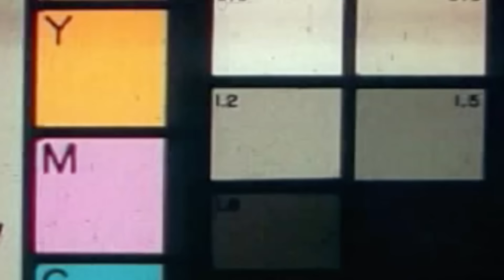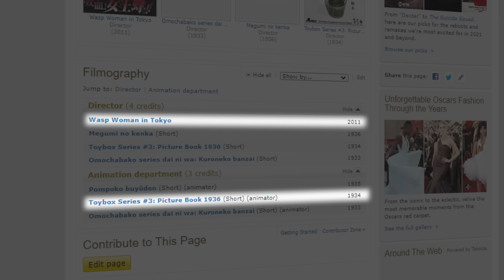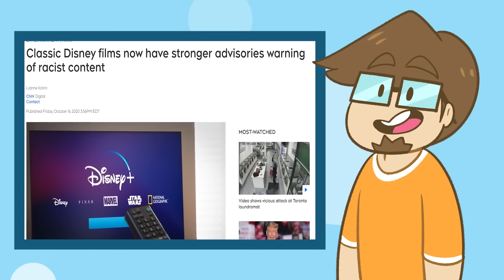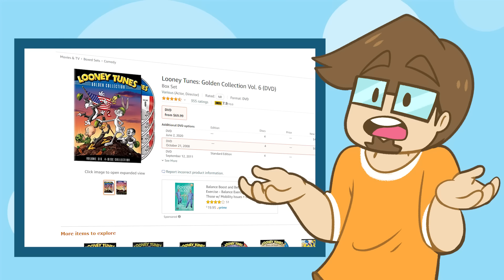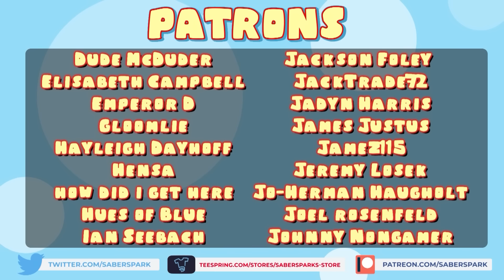The Dark Past of BANNED World War 2 Cartoons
✅Video Credits✅

📝Research Sources📝